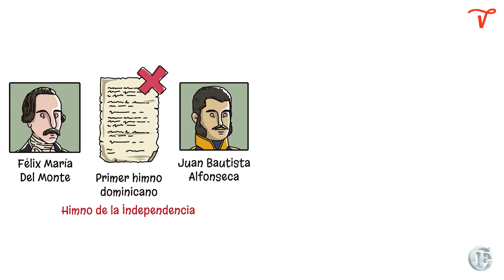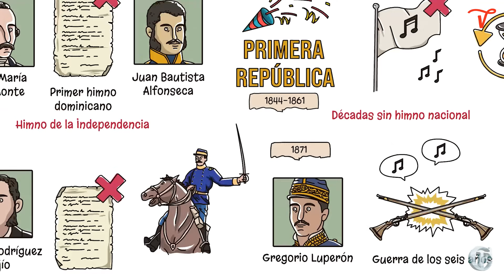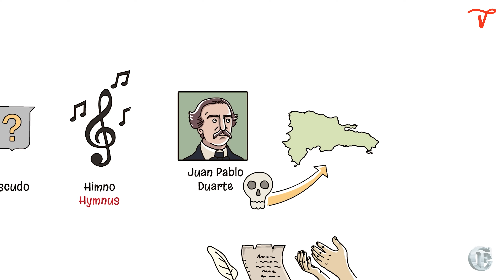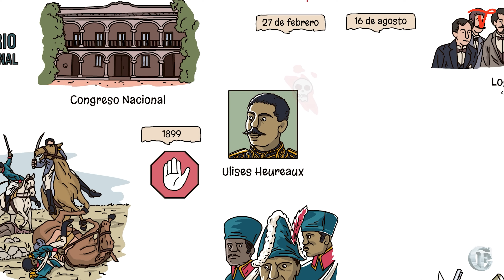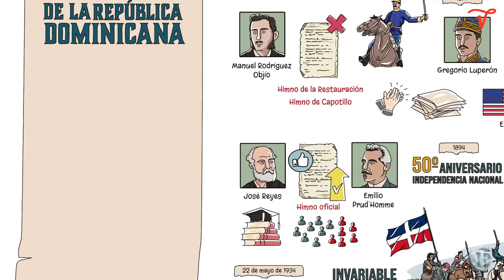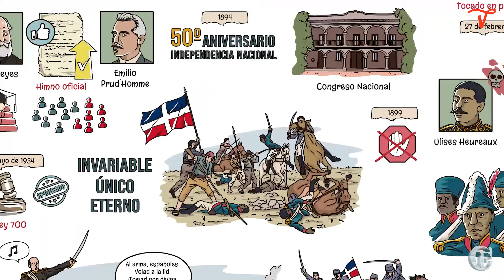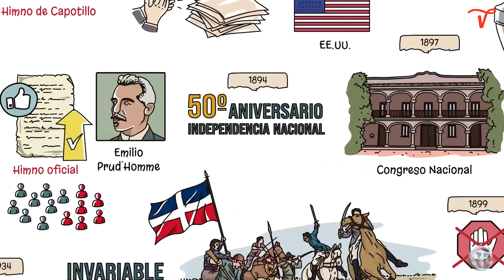33: El Himno Dominicano, El Himno Nacional de la República Dominicana.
El himno nacional de la República Dominicana es una composición musical patriótica que representa al país. El himno nacional, junto con la bandera y el escudo, son los sagrados símbolos patrios de la nación. Pero, por muchas décadas, el país no tuvo un himno. A continuación, la interesante y curiosa historia del himno nacional dominicano.